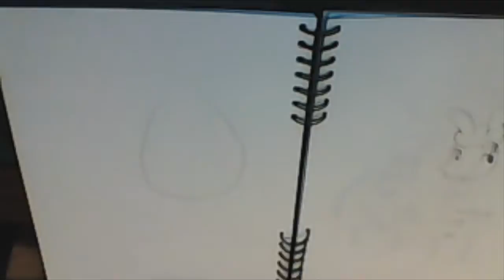PFG Draws: Cartoons! Ep:1 - Mike Wazowski!